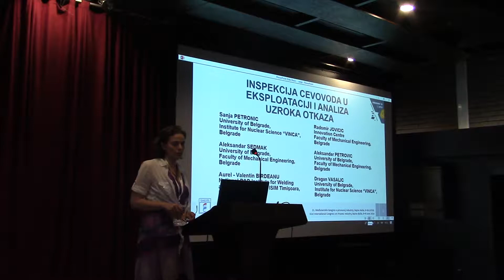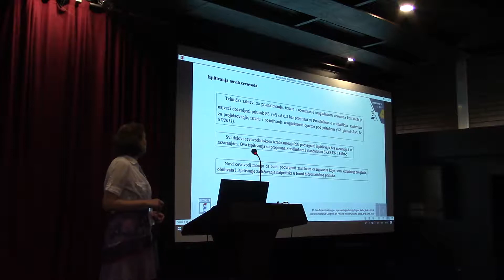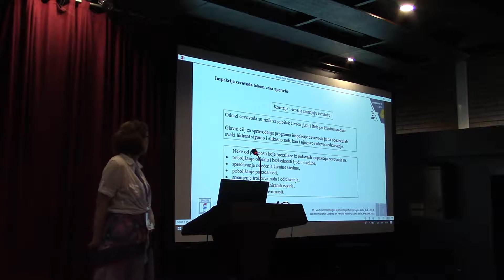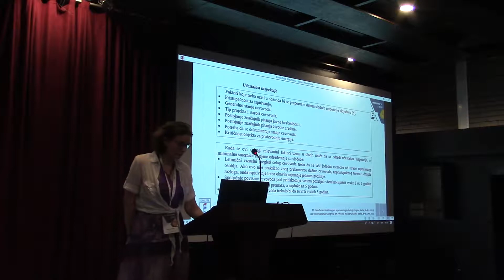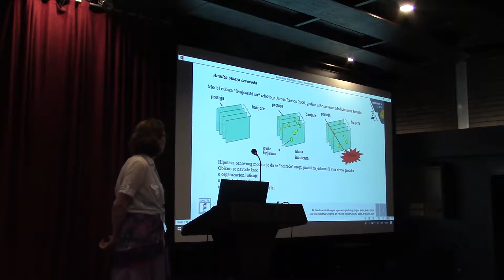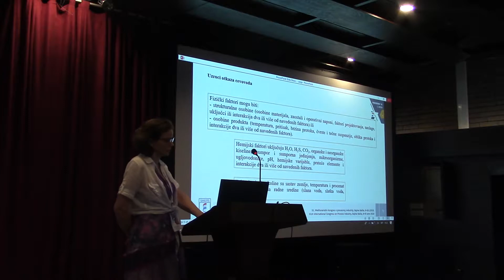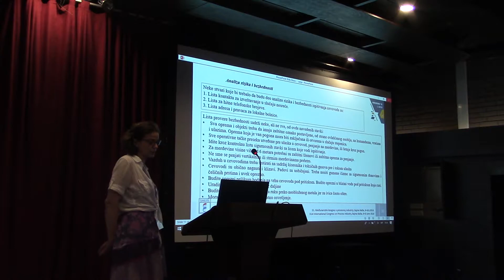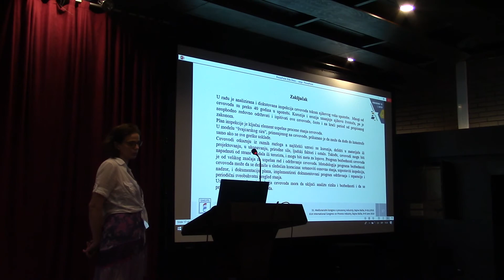Sanja Petronić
Inspekcija cevovoda u eksploataciji i analiza uzroka otkaza • Inspection of pipeline in exploitation and analysis of pipeline failure
Sanja PETRONIĆ, Institut za nuklearne nauke “Vinča”, Beogradu; Radomir JOVIČIĆ, Aleksandar SEDMAK, Aleksandar PETROVIĆ, Mašinski fakultet Univerziteta u Beogradu, Beograd